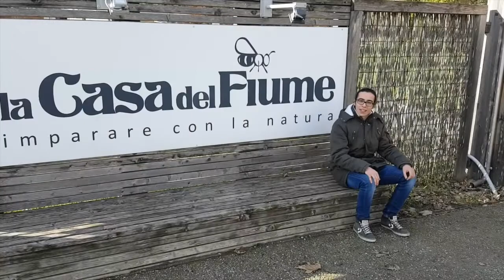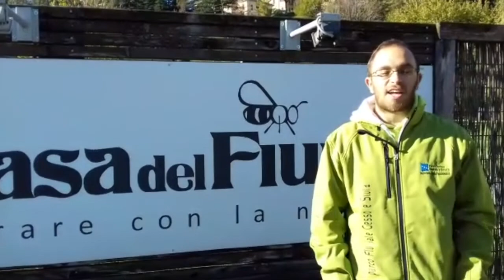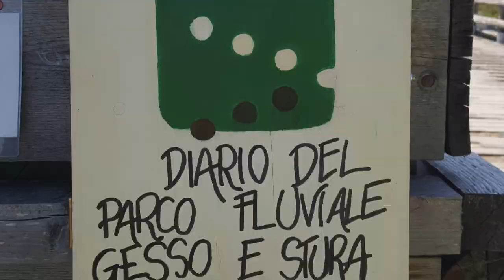Servizio Civile 2017/18 BioDiversi